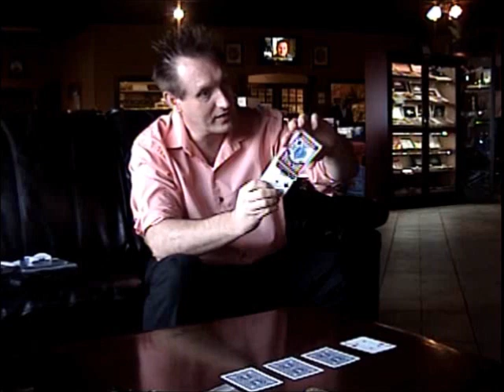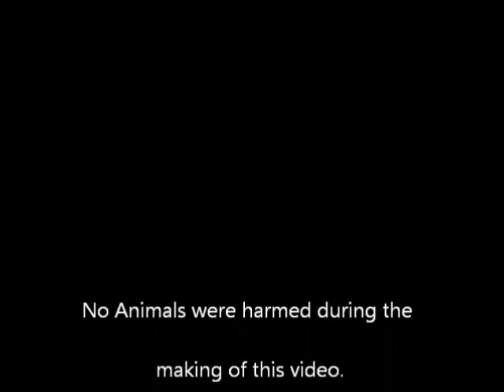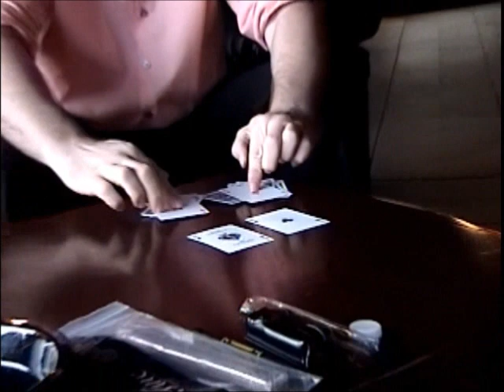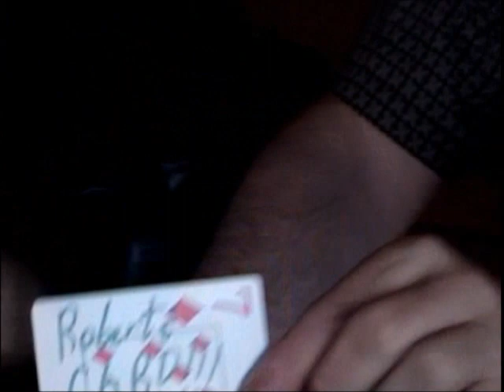Mentalist Greg Raven Closeup Magic Compilation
Mentalist Greg Raven Performing some Closeup Magic for some friends at the Cigar Cave in Palm Harbor, Florida!!!